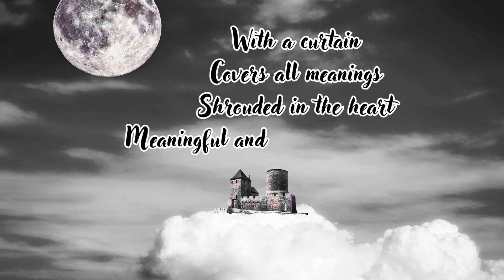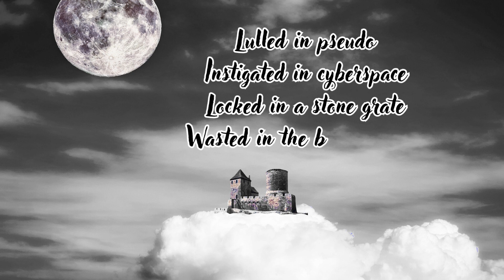Soul Library // SAY IMAGINE Poetry by And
When daydreaming and daydreaming, staring expectantly in front of the window, the mind flies, imagines in a virtual form, swings soaring high untouched by anything, and all of that is just an imaginary form that happens.